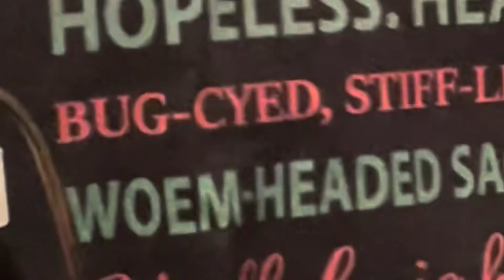new hope vlog